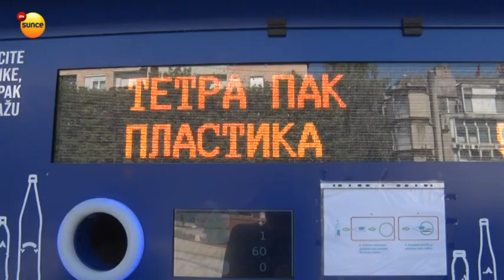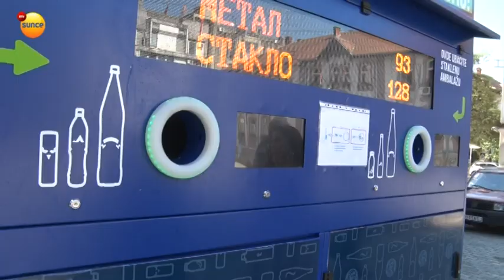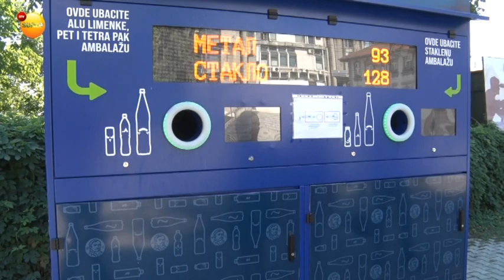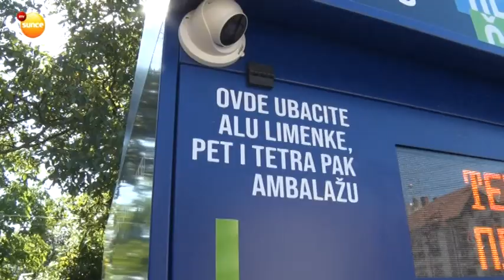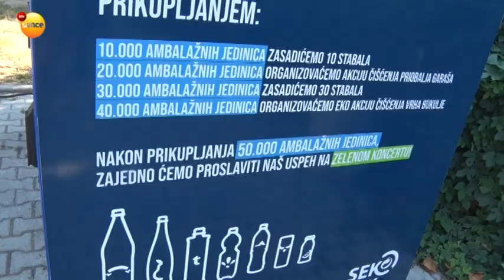Sve više građana koristi reciklomat